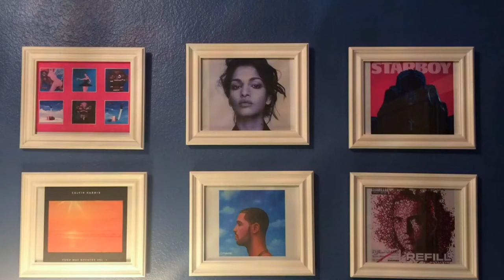Camila Cabello - Never Be The Same & Real Friends (2 in 1) Reaction!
Camila Cabello dropped 2 new singles ("Never Be The Same" & "Real Friends) and her first solo album "Camila" is dropping soon! My reactions to these songs are here... We are ready!